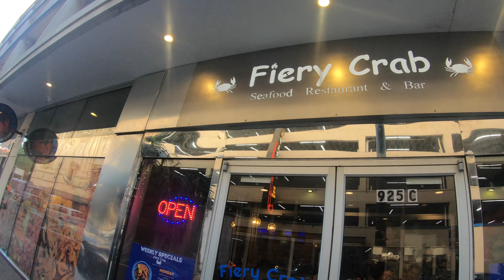MarchingIntoMathis: They Went To NEW ORLEANS To Get Married & Brought Their HOMETOWN WITH THEM!!